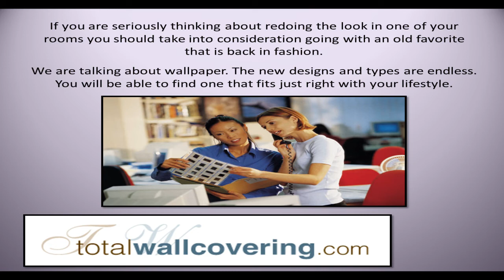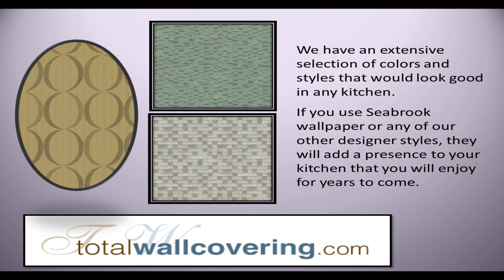You Can't Go Wrong With Seabrook Wallpaper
If you are seriously thinking about redoing the look in one of your rooms you should take into consideration going with an old favorite that is back in fashion. We are talking about wallpaper. The new designs and types are endless. You will be able to find one that fits just right with your lifestyle.

One of our more popular brands is Seabrook wallpaper. It comes in many patterns and colors. You can't go wrong with Seabrook, or any of our other brands. Wallpaper adds so much to a room, bringing in pattern and color. Paint is great but wallpaper is beauty.

At totalwallcovering.com our motto is you really can't go wrong with wallpaper. We have an abundant selection of designer wallpaper to choose from, including Thibaut, Astek Designs, and Mirage to name just a few. When you finish a project using our wallpaper you wont recognize the space.

It will be more beautiful then you even imagined. Your friends and family will be amazed at how you were able to essentially completely change the appearance and feel of the room. It can be used to cover every wall or just used on one wall as an accent.

If you are considering remodeling your kitchen, you could paint the walls, or paint the cabinets, or get new window treatments, or change out the cabinet hardware. But why do all that when you can find an amazing kitchen wallpaper design and easily bring new life to your tired kitchen?

We have an extensive selection of colors and styles that would look good in any kitchen.  If you use Seabrook wallpaper or any of our other designer styles, they will add a presence to your kitchen that you will enjoy for years to come.

We enjoy talking about wallpaper with our customers and we can help you with your selection if you need us to. Our main focus, besides selling the very best wallpaper, is on providing excellent customer service.